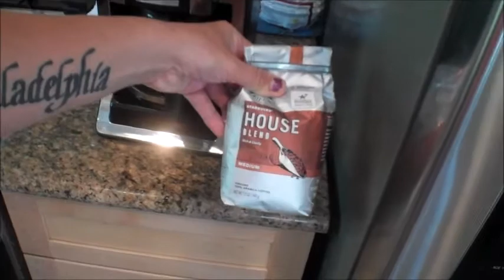Saturday morning, radying for big BBQ Day with Friends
Cathy, Brenda, Janet , Bobby and da Boss are coming over for a nice BBQ and fun filled Weekend